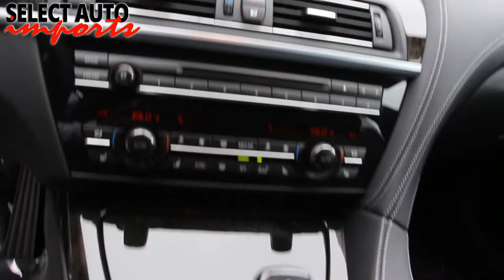2016 BMW 650i xDrive Gran Coupe M Sport Edition, Alpine White, Select Auto Imports in Alex VA #20046